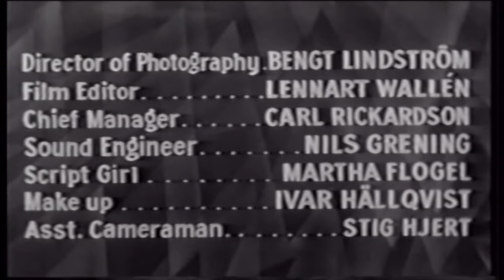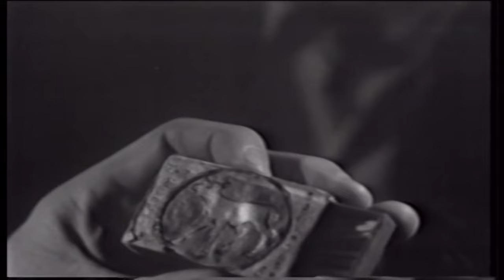Blonde in Bondage | English Full Movie | Crime Drama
In the heart of Stockholm, an ambitious American reporter sets out to uncover the vibrant and gritty underbelly of Swedish nightlife for his latest story. As he immerses himself in the pulsating rhythms of the city’s nightclubs, he becomes captivated by a talented but troubled singer, whose mesmerizing voice masks a harrowing struggle with drug addiction. Drawn into her chaotic world, he finds himself torn between his professional ambitions and a deepening emotional connection that could jeopardize both their lives.

Starring: Mark Miller, Lars Ekborg, Anita Thallaug

Directed by: Robert Brandt